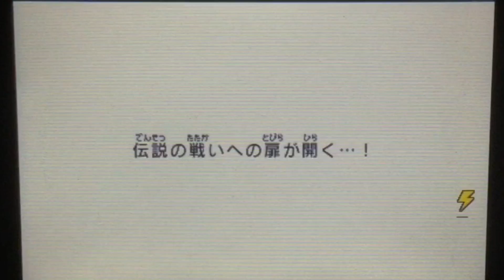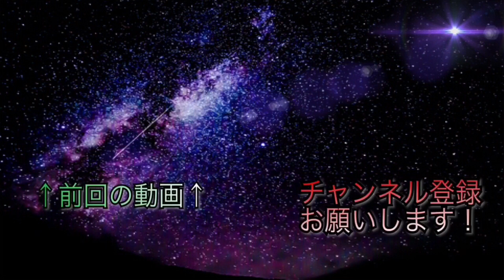化身シュートをパンチングでとめる千宮路強すぎwレジェンドゲート、雷門VSドラゴンリンク あの激闘を再び。《イナズマイレブンGOギャラクシースーパーノヴァ実況#56》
いや、三国さん弱くねw